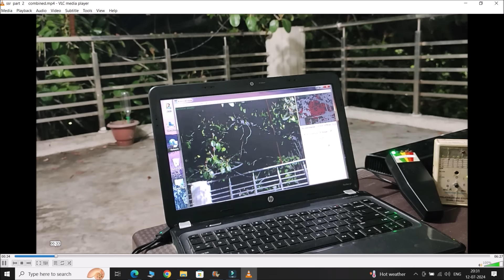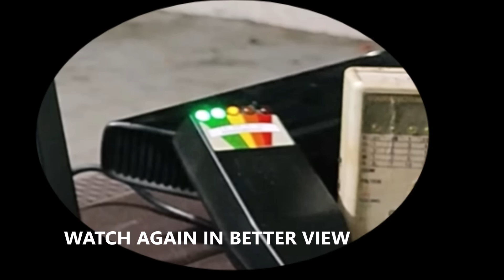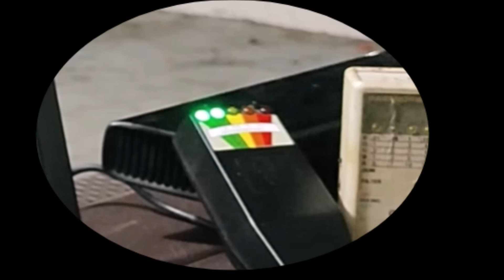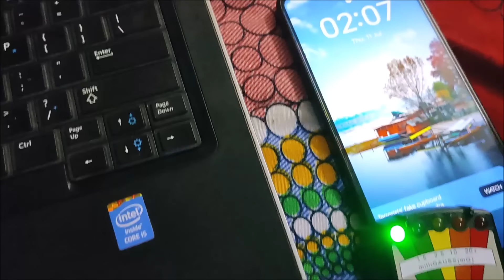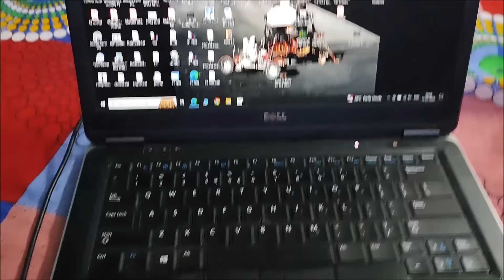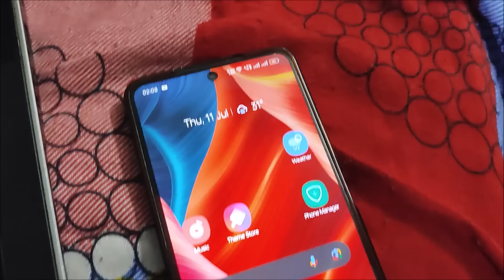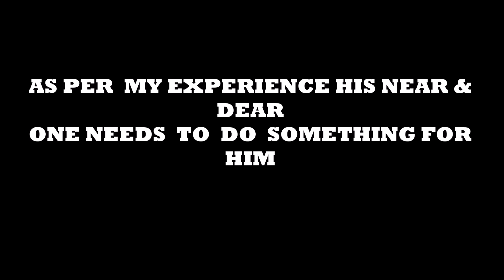who Killed Sushant singhRajput !kya ssr ka punarjanm Ho chuka hai ! very sad info at last watch..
This  para communication was  Performed on 7th  July 2024  between 12:15  to 3:30 am ,   Related to   death  mystery  of SSR ,  the  people  who are  not  getting  with  whome i am  communication  can   watch  my  older  videos for  proper explanation

sushant singh Rajput  ka pehle hath pair toda  gaya  phir  Murder  kiya   medi  link  AJ Tak   :       • सुशांत को पहले बहुत मारा फिर लटकाया,प...

HORROR STORY  YT CHANNEL :-    / @ragarahasyam

आप भी कर सकते हैं आत्माओं से बात, जानें कैसे? (news18.com)

Did paranormal expert Steve Huff really speak to Sushant Singh Rajput's spirit? - YouTube